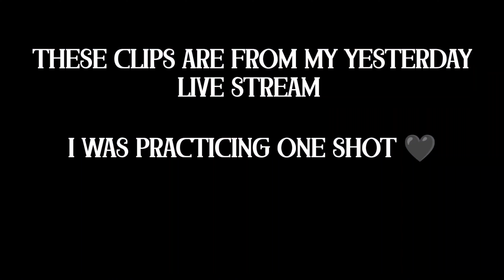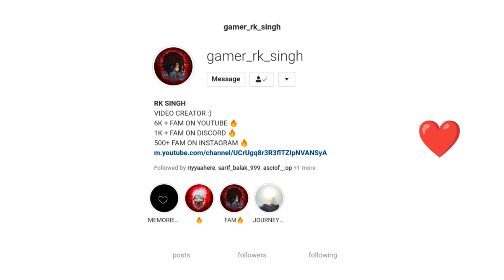God Level Movement Gameplay 💀🔥 - Garena Freefire